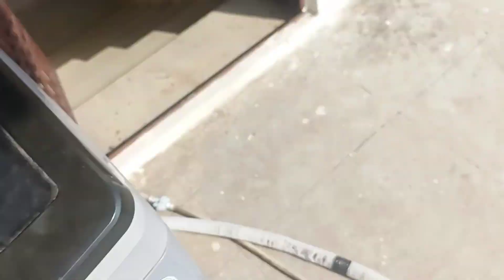Daily garden cutes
Daily flowers, Rangavilli flowers hibiscus etc